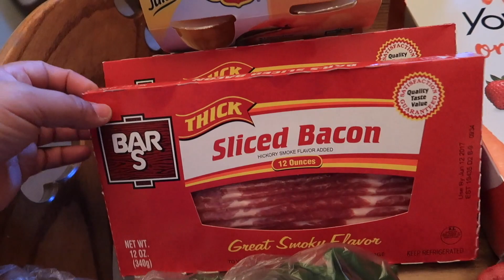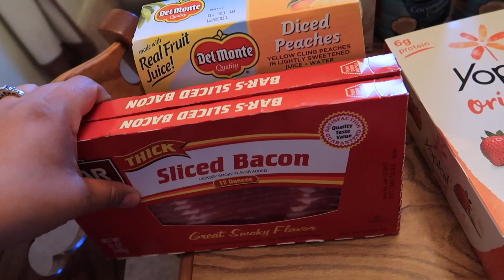My FoodsCo Grocery Haul!! {#2}